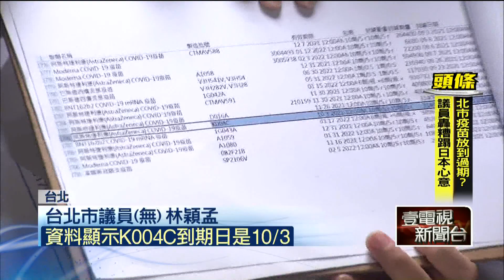北市2人打「過期疫苗」？ 衛生局澄清：醫院資料誤植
無黨籍台北市議員林穎孟爆料，北市府有一批日本送的AZ疫苗批號K004C，明明10月3日就到期，卻已有至少兩位市民在10月8日接種到這批「過期疫苗」，砲轟柯市長不但承諾又跳票，還枉顧人民健康。對此北市衛生局緊急澄清是醫院誤植資料，絕對沒有施打過期疫苗狀況。